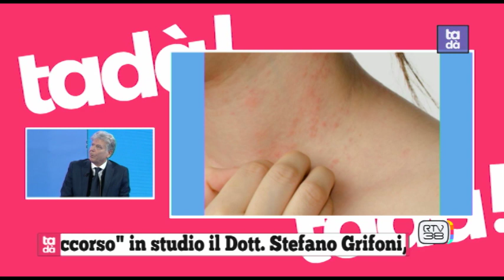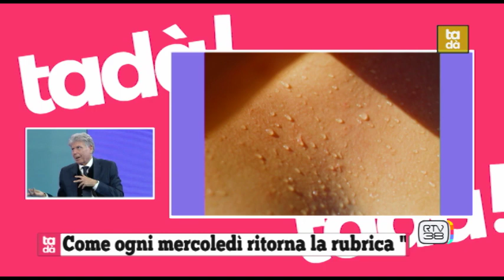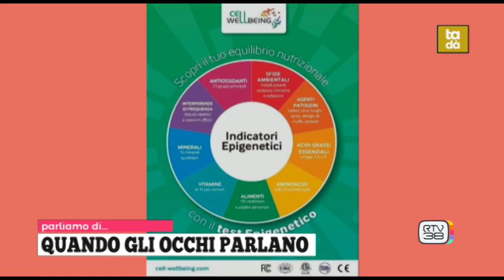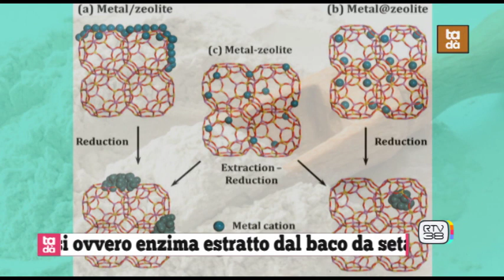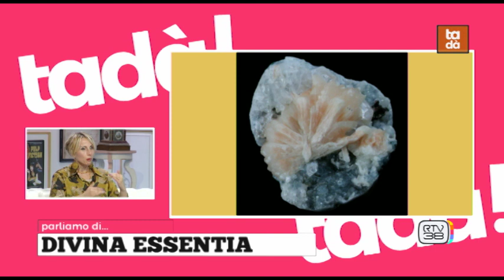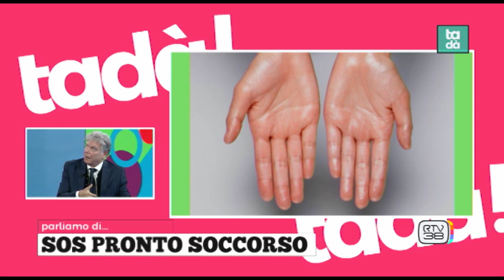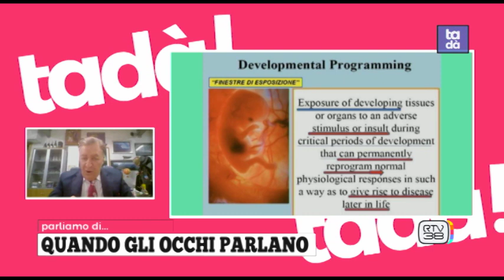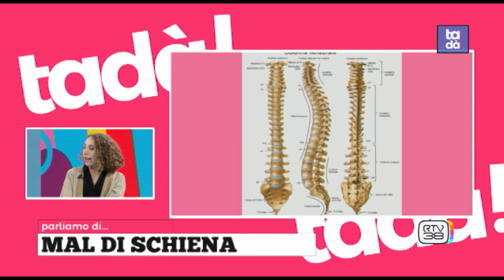tadà 13/01/2021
- rubrica "SOS Pronto Soccorso" Dott. Stefano Grifoni, Dir del Pronto Soccorso di Careggi.
- rubrica "Psicologia, Curiosità e dintorni" in studio gli psicologi e psicoterapeuti Maurizio Cinquini  e Clarissa Chiti Psicologa.
- Francesca Maestrini - Chinesiologa  e Ilaria Nannini – Chinesiologa.
- rubrica "Quando gli occhi parlano" Simona Sottili Iridologa.
- rubrica "Divina Essentia” -  Barbara Burroni, biologa-naturopata.

Cucina:
- Daniele Novosedlik - Chef.